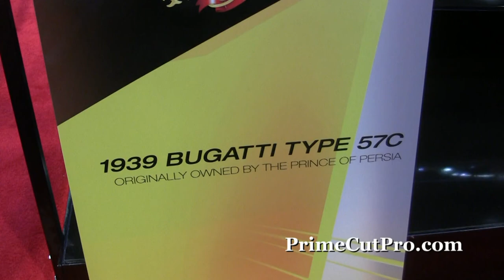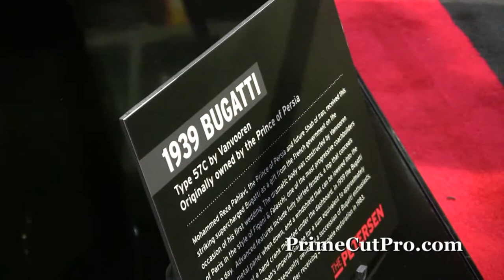1939 Bugatti Type 57c - SEMA Car Show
Displayed at the SEMA car show in Las Vegas, NV was a 1939 Bugatti Type 57c by Vanvooren. This car was originally owned by the Prince of Persia.

Mohammed Reza Pahlavi, the Prince of Persia and the future shah of Iran received this striking supercharged Bugatti as a gift from the French government on the occasion of his first wedding. The dramatic body was constructed by Vanvooren of Paris in the style of Figoni & Falaschi, one of the most progressive coach builders of the day.  Advanced features include fully skirted fenders, a top that conceals beneath a metal panel when down and a windshield that can be lowered into the cowl by means of a hand crank mounted under the dashboard. In 1959 the Bugatti was sold out of the Shah's Imperial Garage for a sum equivalent to approximately $275 U.S. dollars. It was subsequently owned by a succession of Bugatti enthusiasts but never publicly shown until after receiving a complete restoration in 1983.